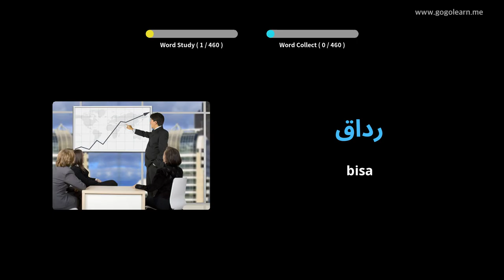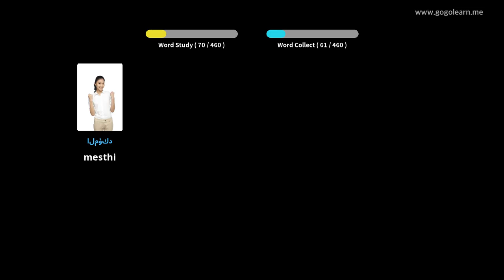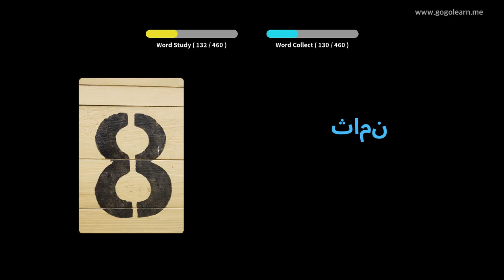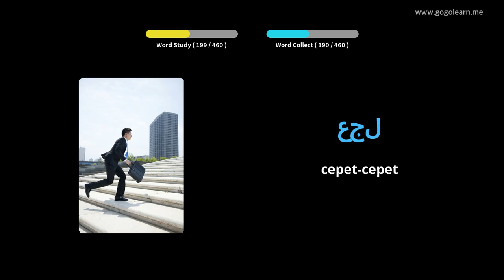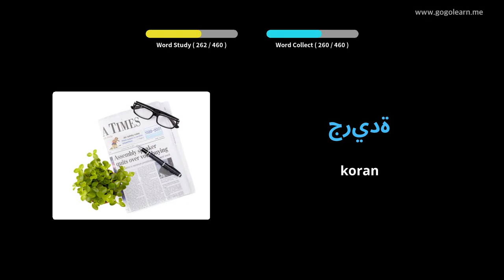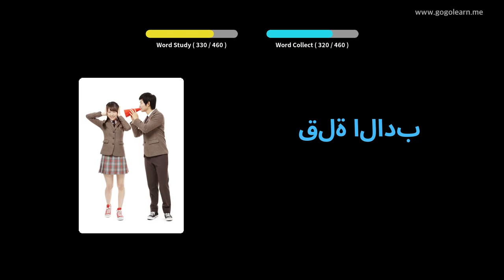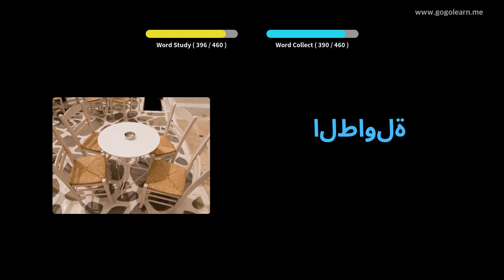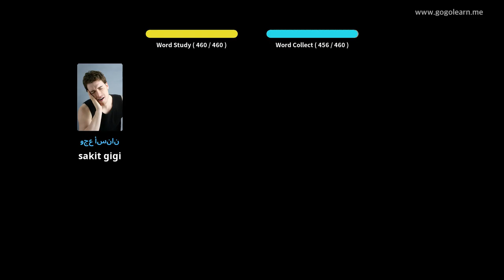Kosa Kata Arab Sekolah dhasar | Golearn